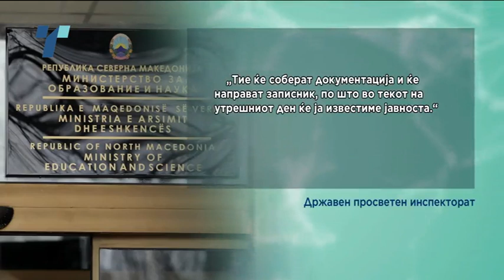Се формира дисциплинска комисија за тепањето ученик во ОУ „ Панајот Гиновски“